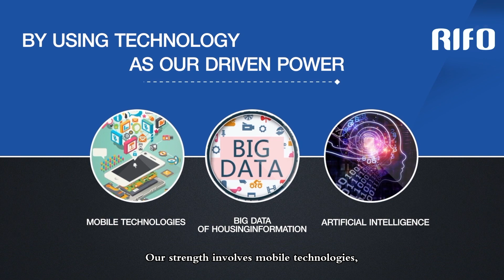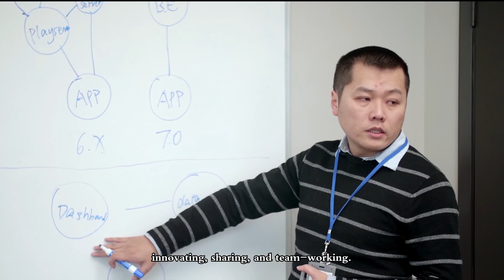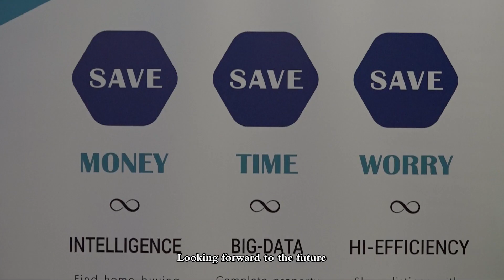Rifo APP Intro